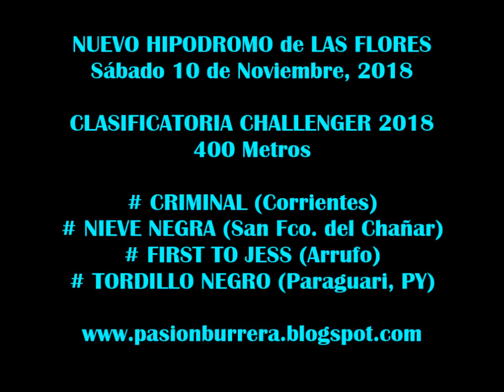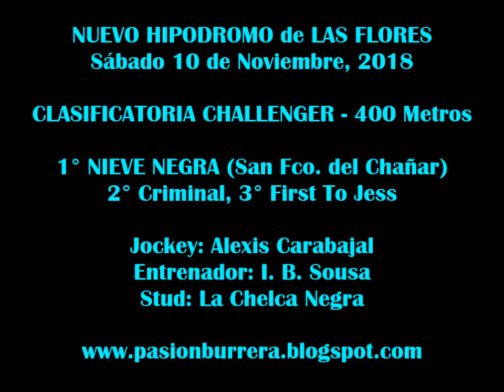## NIEVE NEGRA ## CLASIFICATORIA CHALLENGER 2018